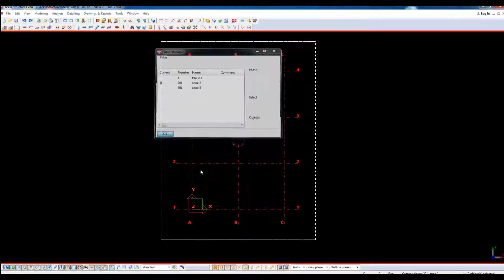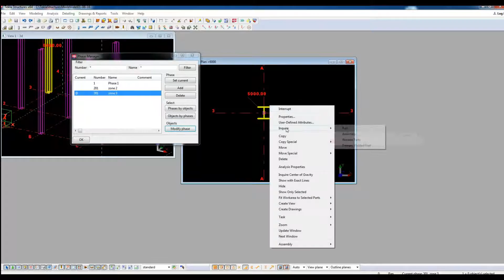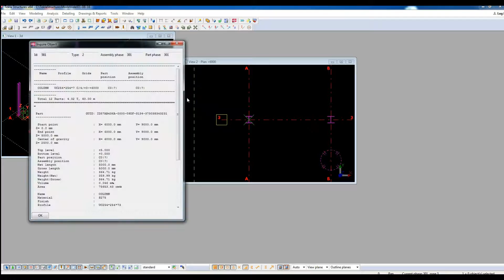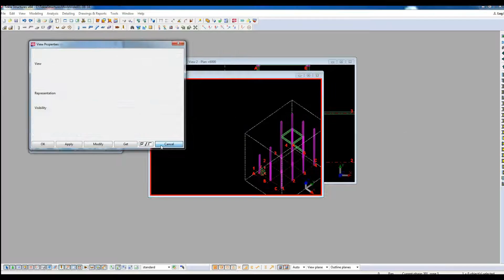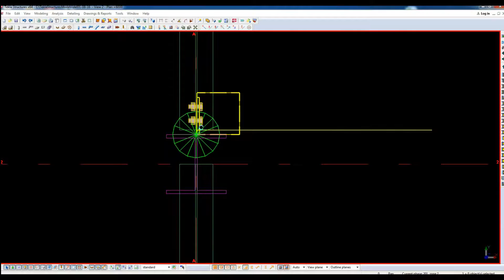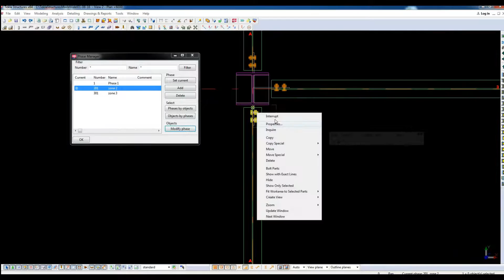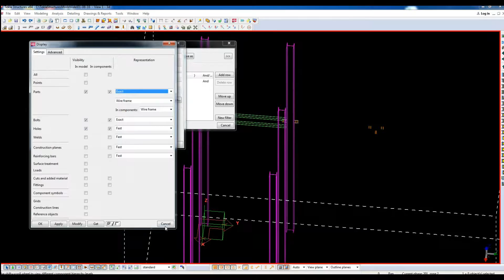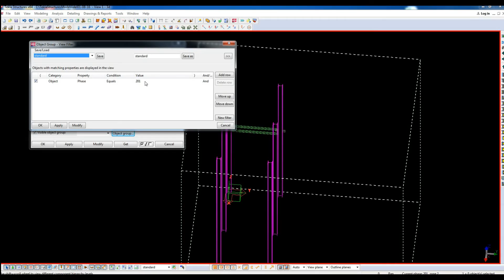Tekla appendix 16 Object Phase